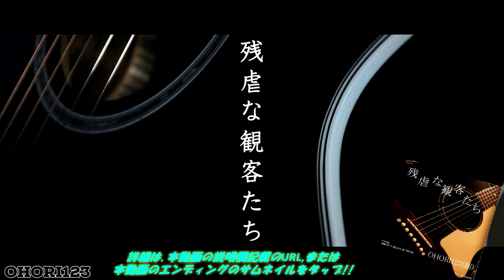河島英五の超名曲"酒と泪と男と女"の,イントロにおける,アコギ/ギターの弾き方/フレーズを大解説!! ～コード間ならではの,印象深いフレーズ!!～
OHORI123の「アコギのすゝめ」 第609回目!!流行となっている,"懐メロ"を取り上げよう!!その⑥!!河島英五氏の超名曲"酒と泪と男と女"の,イントロにおける,コード進行と弾き方に迫る!!

コード間に繰り出される,特有のフレーズに加え,ストロークに止まらない,細やかな弾き方!!本楽曲のイメージ通りと言えるかも!!必見!!

～残虐な観客たち(弾き語りVer. Music Video)～ Words and Music:OHORI123(創)
Film Shot:murasakitamago,OHORI123(創)

“残虐な観客たち” Original Ver.も,配信中!! GENNARI RECORDSより,リリース!!

関連動画❶『太田裕美の超名曲"木綿のハンカチーフ"の,歌い出しの注目すべき,アコギ/ギターの"あるコード"とは!? ～繫ぎの,これぞ,心に響く○○○○コード!～』

関連動画❷『かぐや姫/南こうせつの超名曲"神田川"の,サビでの注目すべき,アコギ/ギターの"あるコード"!! ～フォークだけれど,"不意打ち"!?の○○○○コード!!～』

関連動画➌『かぐや姫/伊勢正三の名曲"なごり雪"の,サビ前の,アコギ/ギターの,注目すべき"2つのコード" ～"繫ぎの,○○○○コード"!王道なのに,お洒落!?～』

関連動画❹『伊勢正三/風の名曲"海岸通"の,サビにおける注目すべき,アコギ/ギターの"2つのコード"がカッコいい! ～フォークとはまた違ったアプローチ!!～』

使用アコースティック・ギター:Gibson Kazuyoshi Saito J-45 ADJ. 2020 EditionTakamine DMP861C BL,Takamine TDP161C BL @lrbaggsmedia @ElixirStringsMedia @GraphTechGuitarLabs @TakamineGuitarsUSA @takamineguitars @takamineguitarsofficial305 @TsuyoshiNagabuchiOfficial @brucespringsteen @saitokazuyohshi @kurosawaonlineTV @gclubtokyo
撮影・編集機材:SONY HANDYCAM,SONY VAIO Tap 20 @Sony

iTunes Store(Apple Music)における「ポイ捨て(LIVE'19)」の配信ページ!!

レコチョクにおける「ポイ捨て(LIVE'19)」の配信ページ!!

Amazon Musicにおける「ポイ捨て(LIVE'19)」の配信ページ!!

LINE MUSICにおける「ポイ捨て(LIVE'19)」の配信ページ!!

moraにおける「ポイ捨て(LIVE'19)」の配信ページ!!

レコチョクにおける「きれいごと」の配信ページ!!

Amazon Musicにおける「きれいごと」の配信ページ!!

moraにおける「きれいごと」の配信ページ!!

レコチョクにおける「残虐な観客たち」の配信ページ!!

Amazon Musicにおける「残虐な観客たち」の配信ページ!!

moraにおける「残虐な観客たち」の配信ページ!!

レコチョクにおける「ポイ捨て」の配信ページ!!

Amazon Musicにおける「ポイ捨て」の配信ページ!!

LINE MUSICにおける「ポイ捨て」の配信ページ!!

Music Education アコギ 弾き語り OHORI123 @martinguitar @shure @shurejapan @Fishman_Music @TuneCore @TuneCoreJapan @johnlennon @TheBeatles @fender @FenderMusicJapan @yamahaglobal @YamahaGuitarsOfficial @AppleJapan @Apple @OfficialEpiphone​